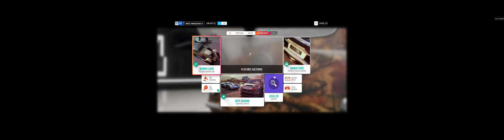Forza Horizon 4 - Sniping #777 corvette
i sniped a #777 corvette in Forza Horizon 4